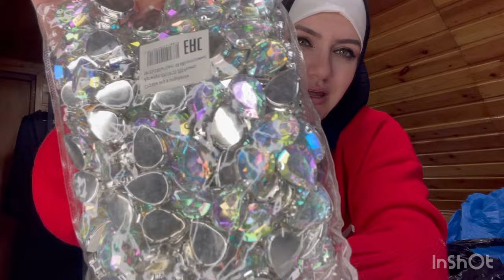Куртохои Точики аруси 😍 украшениешона гирифтам нигинаю сангхо 🥳